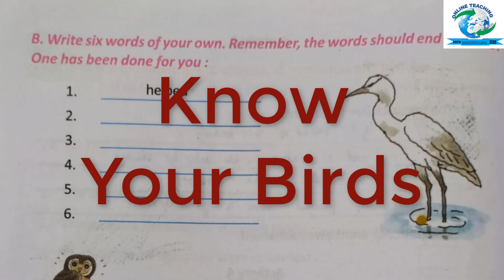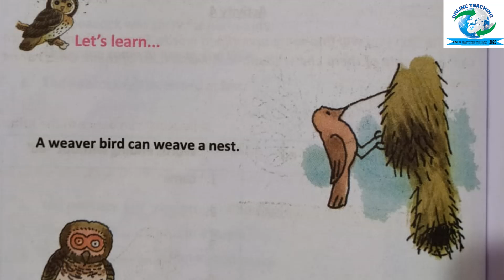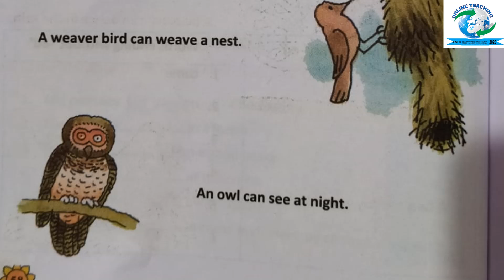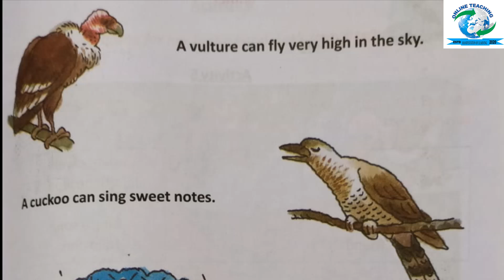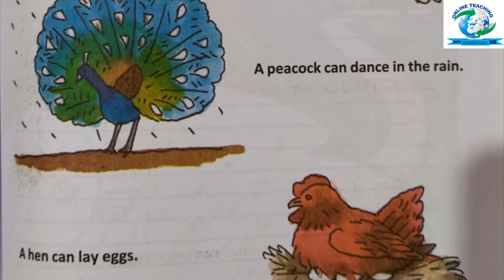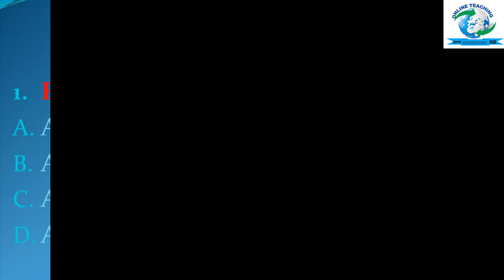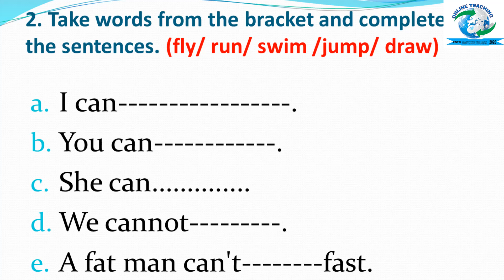Day-4//The Peacock and The Crane (Lesson- 4)//Butterfly_English//Class-III//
Day- 4
Lesson: The Peacock and The Crane (Lesson- 4)
Book: Butterfly
Class: III
Teacher: Ajoy Neogi
School: Hanspur G.S.F.P School, Gaighata Circle, North 24 Parganas, WB

Edited by: Arup Majumder, Founder Admin, Online Teaching, Gaighata Circle, North 24 Parganas, WB